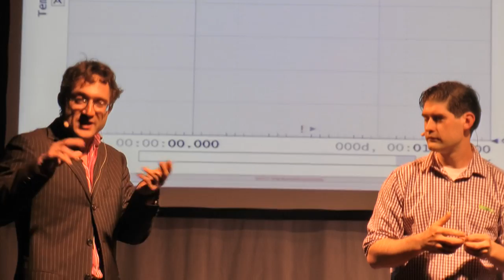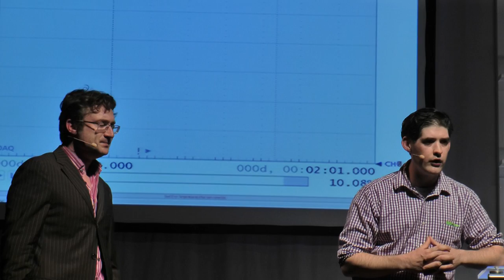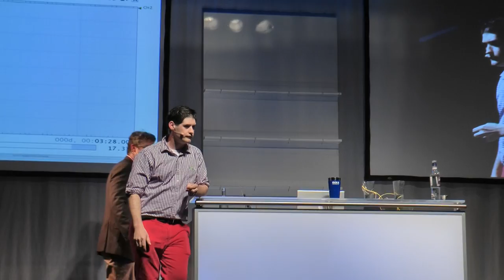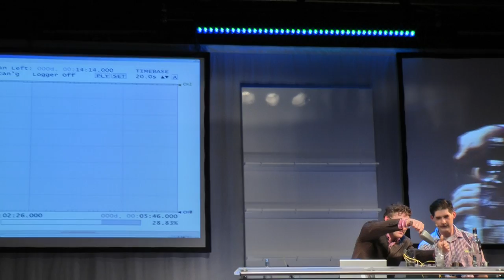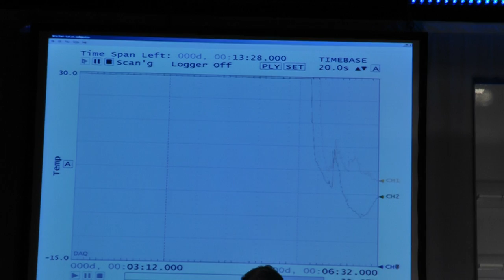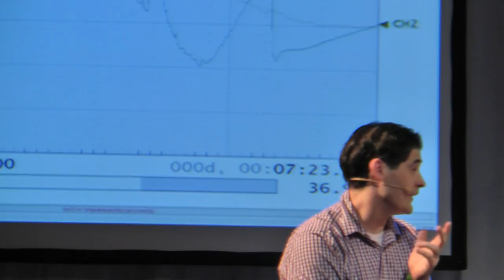Bar Convent Berlin 2010 - Shake vs Stir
Shake vs Stir sessions of bar convent Berlin 2010